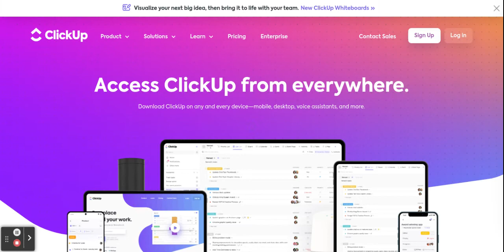ClickUp on Chromebook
With the words "Access ClickUp from everywhere." shown on it, yo